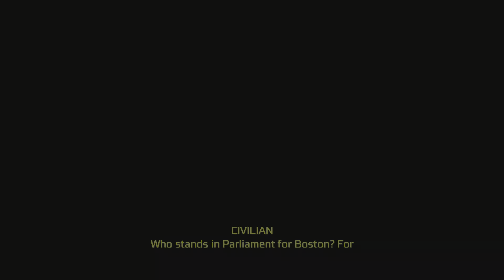Film - Assassin creed 3 Injustice